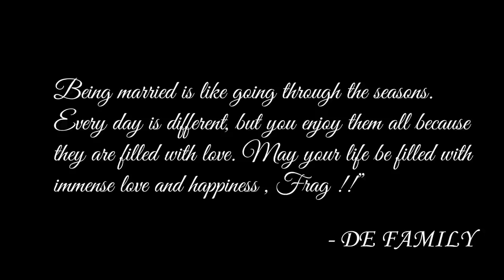FRAG MARRIAGE VLOG | TEAM DEADEYES GUYS